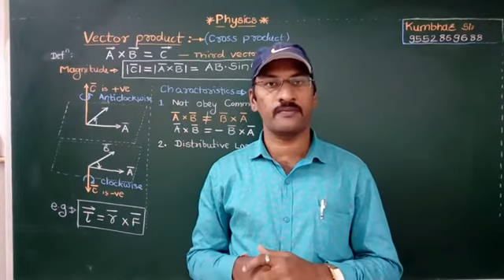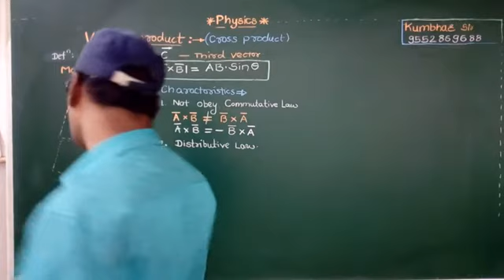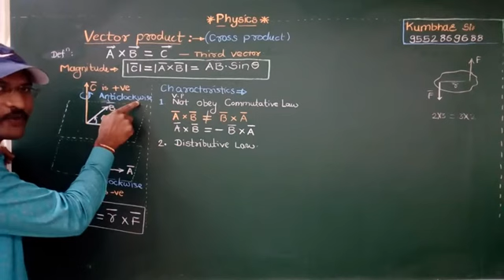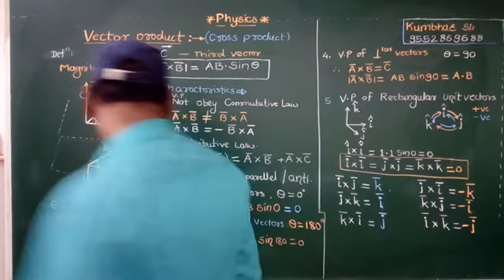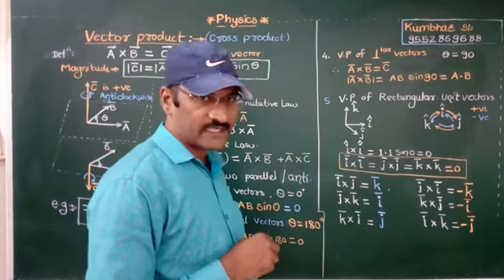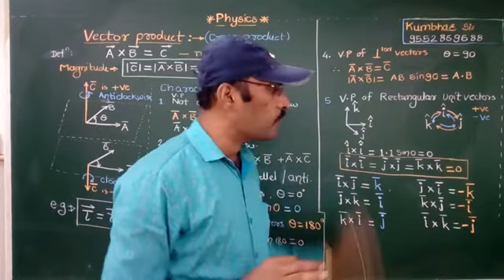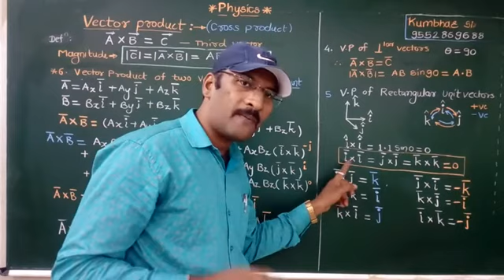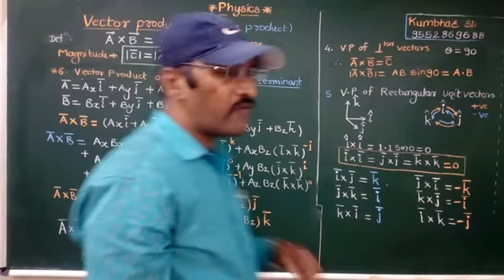Vector product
Mathematical methods (11th)